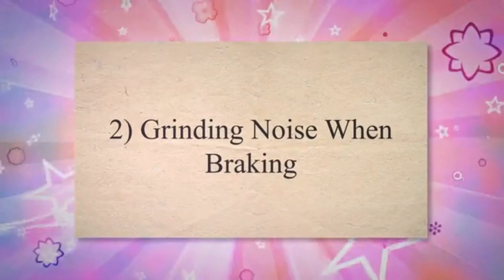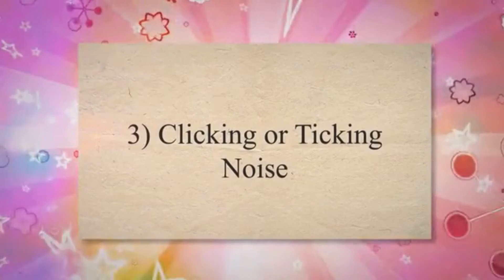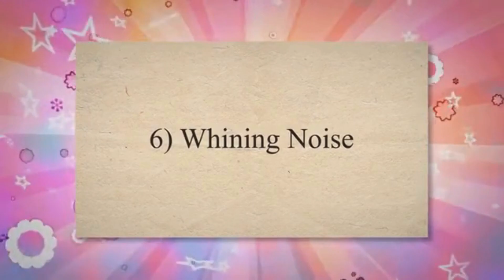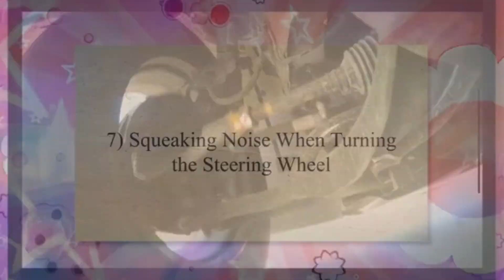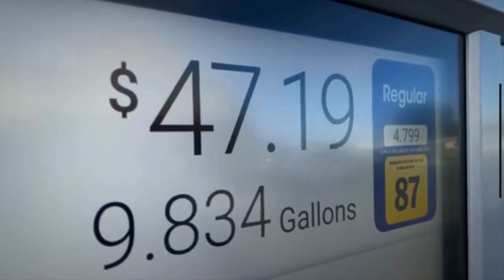9 COMMON CAR NOISES, THEIR CAUSES, AND DIY FIXES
Have you ever heard strange noises coming from your car engine and wondered what they could mean? Today, we are going to explore the different types of engine noises and what they might signify.

TimeStamp
00:00 Introduction
00:15 Squealing Noise
00:43 Grinding Noise When Braking
01:14 Clicking or Ticking Noise
01:48 Rattling Noise
02:23 Hissing Noise
02:56 Whining Noise
03:20 Squeaking Noise
03:46 Knocking Noise
04:21 High-Pitched Whistle